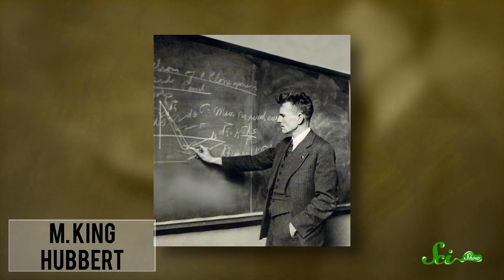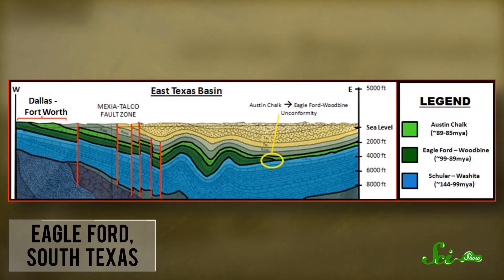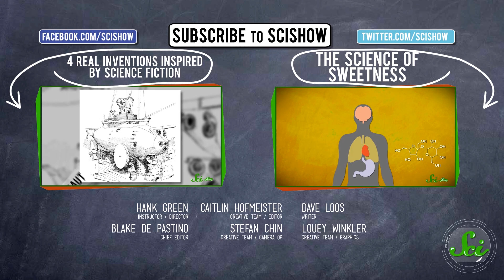The How, Why, and How Much of Oil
Everyone does it -- using oil, that is. But how much do we have left? How do scientists find it? And where are they looking for it now that the easiest pickings have been taken? Hank has the answers to the how, why and how much of oil.